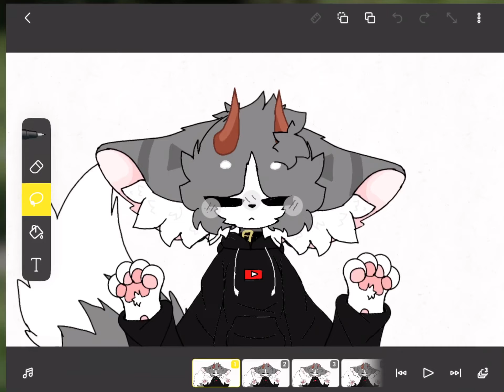Who wanna collab with me pls :,D?? (FULL)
I promesse to be cool 😭😚❤️
I use FlipaClip, I have premium
 ===I ABANDONED MY PROJECT BC ITS TO LONG ===
/!\ONLY ANIMATE PLS/!\